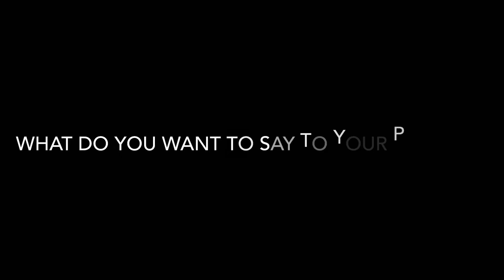JJBC Sunday School Christmas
This video is about JJBC Sunday school having fun time and preparing for coming Christmas. Hope you enjoy 😊